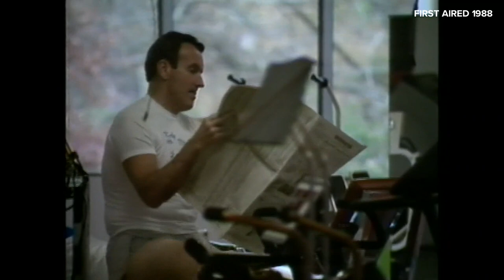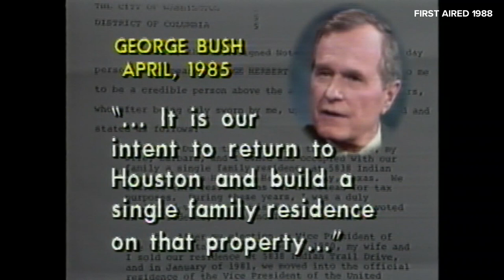Pat Callaghan spent a day living like a president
Although George and Barbara Bush owned a summer home in Maine, Pat Callaghan visited their hotel suite in Texas where anyone could stay.